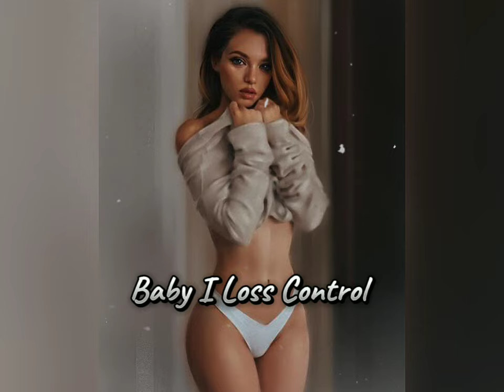Baby I Loss Control | On My Own | Darci